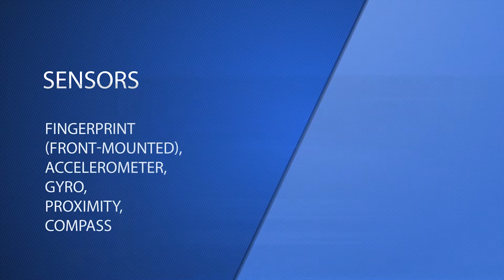Allview X4 Soul Review |New Features And Specifications| Quick Review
NETWORK Technology
Multitouch Yes
Protection Corning Gorilla Glass (unspecified version)
PLATFORM OS Android 6.0 (Marshmallow)
GPU Mali-T860MP2
CAMERA Primary Dual 13 MP + 5 MP, phase detection autofocus, LED flash
Features 1/3" sensor size, 1.12 µm pixel size, geo-tagging, touch focus, face detection, panorama, HDR
Video 1080p@30fps
Loudspeaker Yes
3.5mm jack Yes
  - DTS audio
- Active noise cancellation with dedicated mic
COMMS WLAN Wi-Fi 802.11 a/b/g/n, hotspot
Browser HTML5
Java No
  - MP3/WAV/eAAC+/Flac player
- MP4/H.265 player
- Photo/video editor
- Document viewer
Talk time Up to 14 h 30 min (3G)